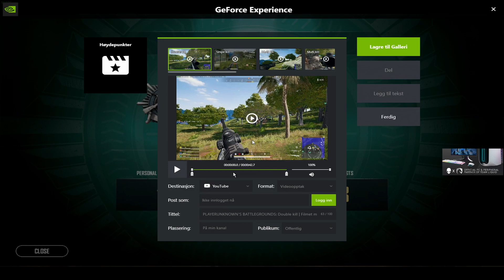ALMOST KILLED HALF OF THE SERVER ft. ALISA , TGLTN & 7TEEN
Edited by : Delic